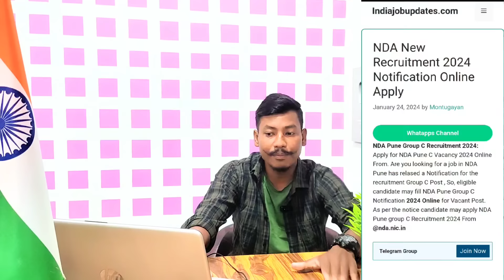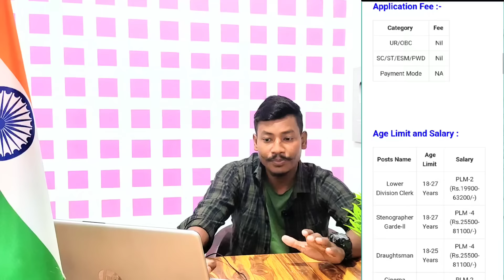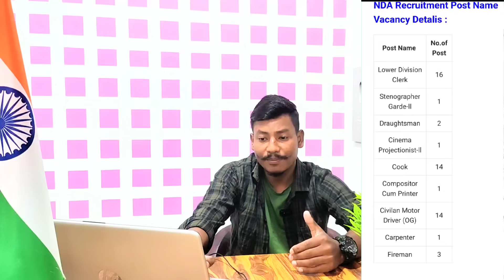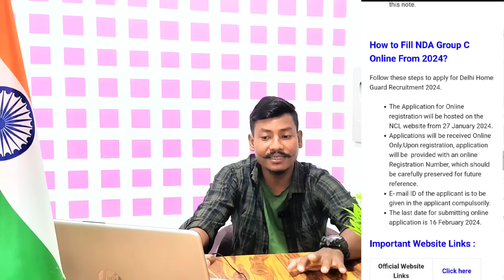🥰Good News NDA Defence New Recruitment 2024-Notification Apply Online 10th Pass Latest update🥰